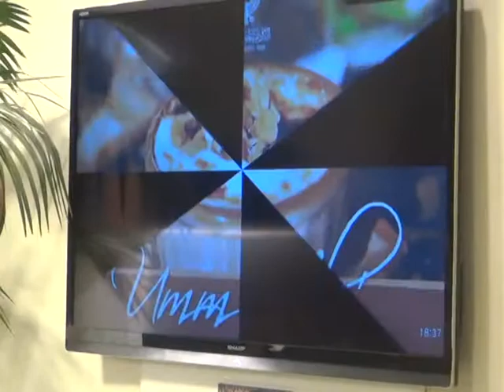Le ricette delle Regine Mamelucche 3